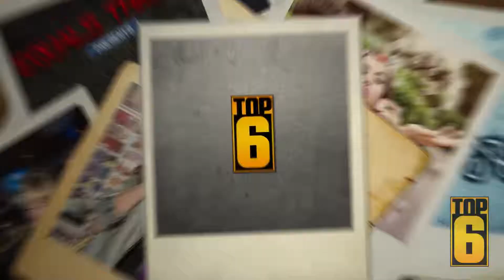مناهل ثابت Manahel Thabet PhD listed in the Top 6 Smartest People Alive